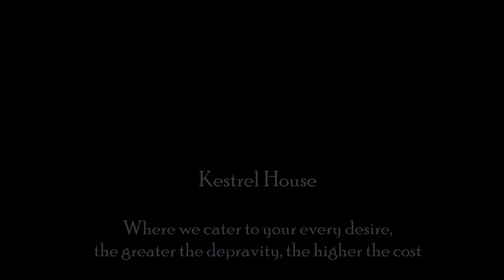Kestrel House trailer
A dark fairy tale set in a Victorian Cathouse. 96 minutes.

Film festival awards:
Best Midnight Movie
Best Narrative Feature
Best Indie Feature.